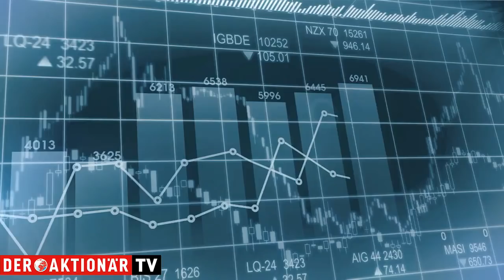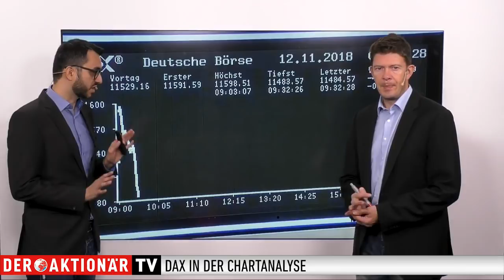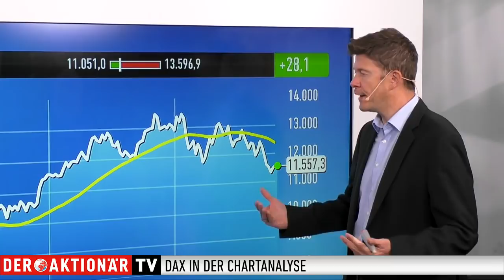DAX-Check: Unterstützung bei 11.050 Punkten, Widerstand bei 11.800 Zählern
Auf Wochensicht legte der DAX vergangene Woche gerade mal zehn Punkte zu. Zwei davon am vergangenen Freitag. Damit hielt sich der deutsche Leitindex weiterhin über 11.500 Punkten. Schlussstand: 11.529 Zähler.